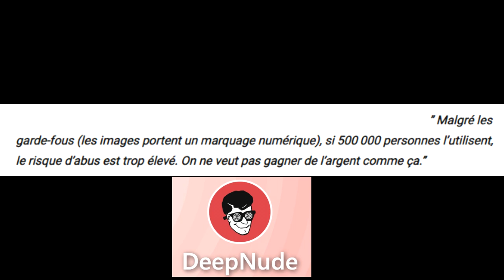L'APPLICATION QUI FAIT POLÉMIQUE !! ( DEEP NUDE )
DESCRIPTION

FB : Pour votre pub j'ai crée un groupe qui reste à votre disposition pour vos publications Youtube 👍 LIEN

📢  Tu peux faire un dons du bonheurs pour soutenir la chaîne en cliquant sur le liens :

SUIS MOI SUR :
SNAP : CervoGaming ou cervogaming
Logiciel de montage : Sony vegas pro 15
Live et enregistrement : OBS et XSPLIT
Plateforme de jeux : Steam ET PS4